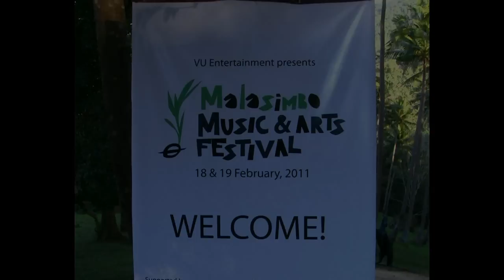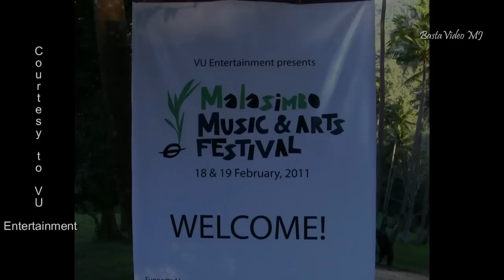Kadangyan - BABANAM KEVALAM!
Kadangyan performed live under the moonlit and very windy night at the Malasimbo  Music & Arts Festival in Malasimbo, Puerto Galera. last February 20, 2011. Great performance. Lights and sounds provided by StageCraft.

Kandangyan a unique pinoy band singing a combination of ethnic and rock music..wow.
See more of Kandangyan at their facebook fan thanks